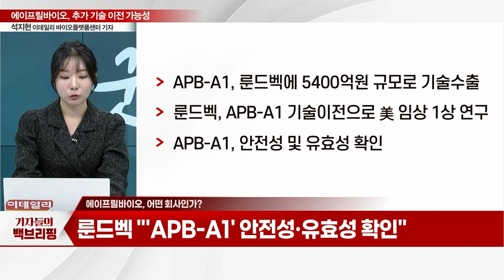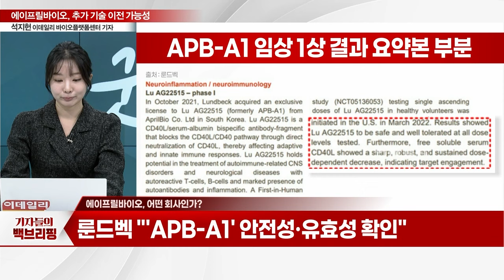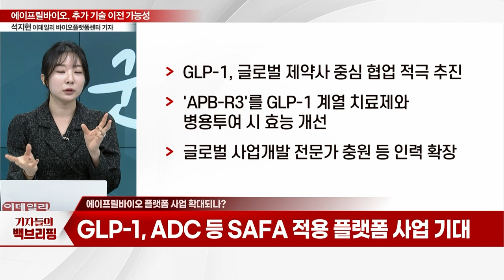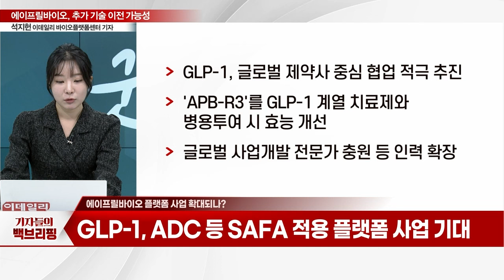에이프릴바이오, 추가 기술 이전 가능성... 'APB-A1' 1상 성공... 내년 2상 진입_기자들의 백브리핑 (20231115)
Q. 에이프릴바이오, 어떤 회사인가?
Q. 에이프릴바이오 'APB-A1' 1상 성공... 내년 2상 진입?
Q. 에이프릴바이오, 추가 기술 이전 가능성은?
Q. 에이프릴바이오 플랫폼 사업 확대되나?